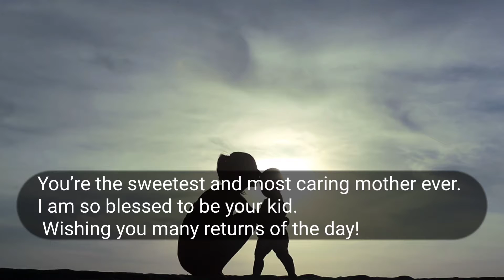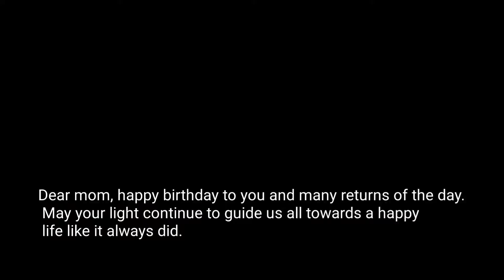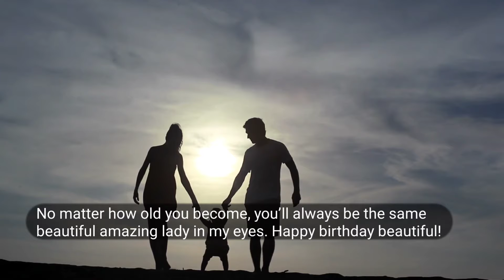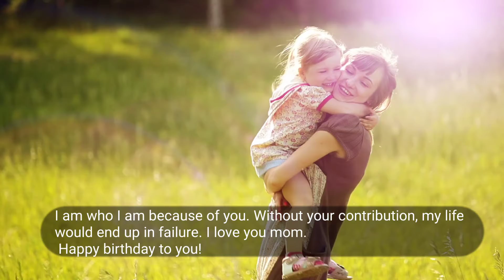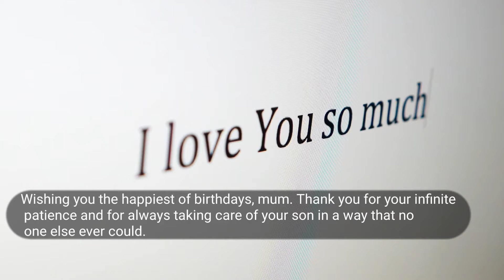Birthday wishes for mother \\ Happy birthday to you Mom.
Birthday Wishes for mother